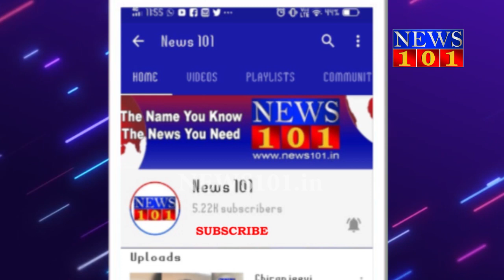Indian Air Force Day " Happy Indian Air Force Day " | News101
October 8 is celebrated as the Air Force Day because on this day, the Air Force in India was officially raised in 1932 as the supporting force of the Royal Air Force of the United Kingdom. The first operational squadron came into being in April 1933. After participation in World War II, the Air Force in India came to be called the Royal Indian Air Force in the mid 1940s. In 1950, after the republic came into being it became the Indian Air Force